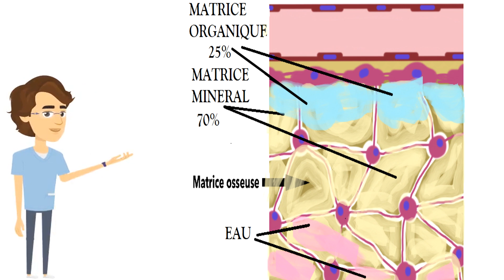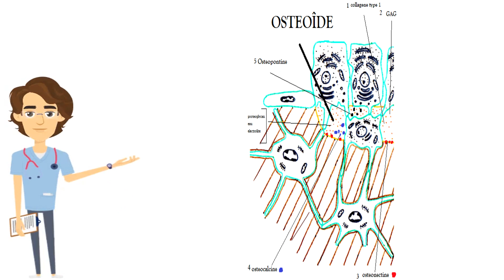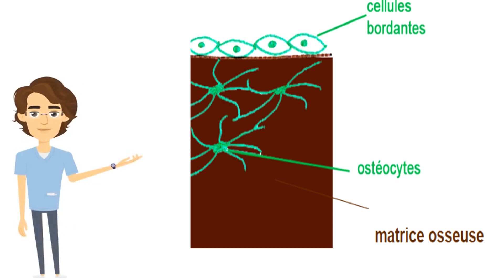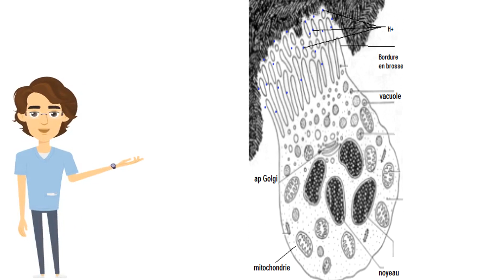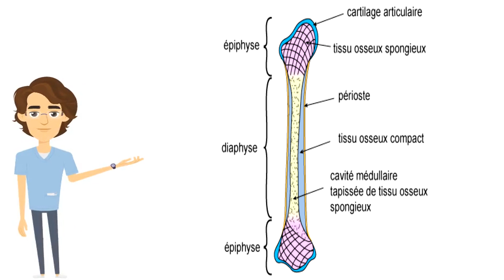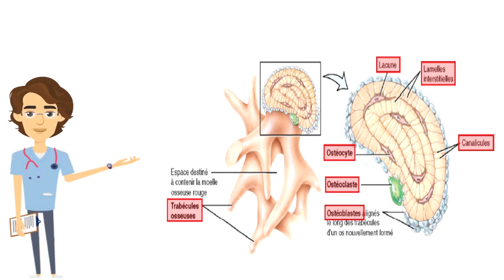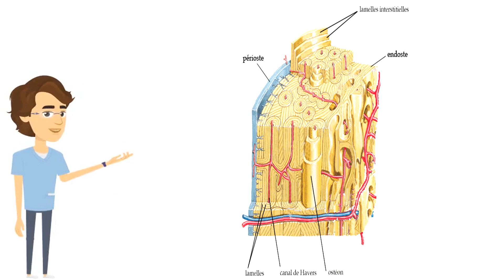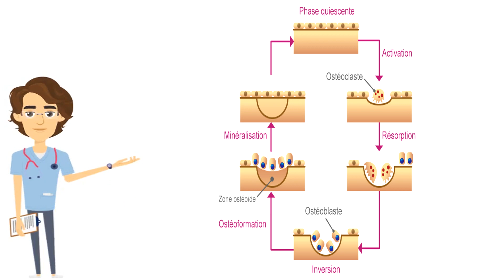HISTOLOGIE - TISSU OSSEUX / COURS DÉTAILLÉ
Salut a toi cher étudiant
le monde de la santé et surtout la dentisterie t'intéresse, ou tu veux simplement passer un bon moment.. tu es au bon endroit
Educational channel